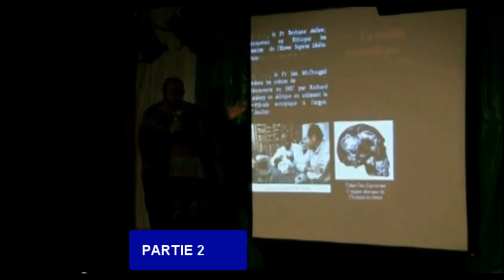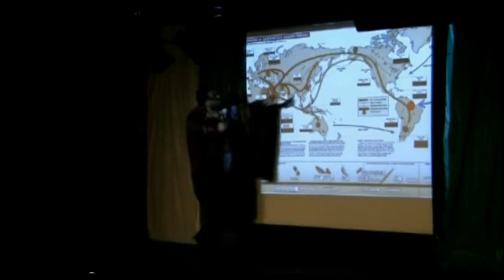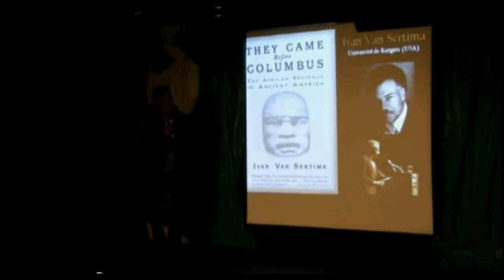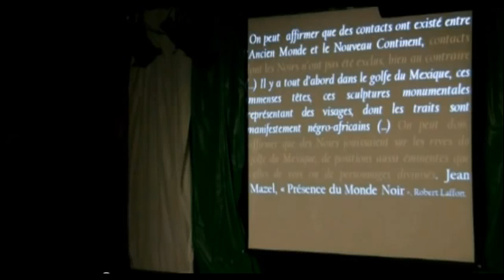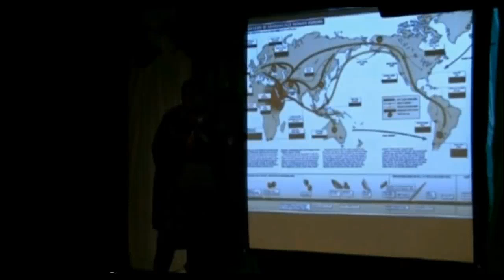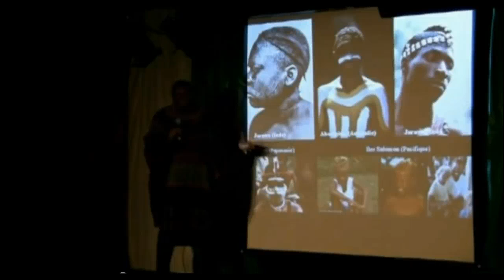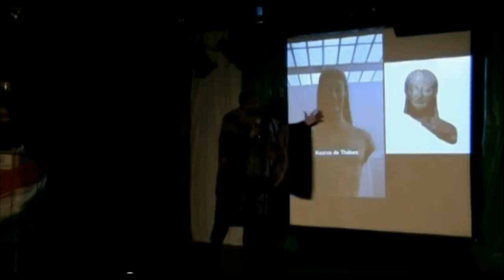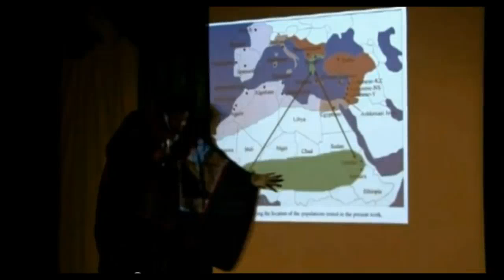QUAND L'AFRIQUE DOMINAIT LE MONDE 2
AFRIQUE : "lorsque l'afrique dominait le monde."

Conférence de Jean-Philippe Omotunde, historien et africaniste parle de l'apport des peuples noires dans le progres de l'humanité.  Les découvertes récentes revisite et réinterprète l'histoire enseignée jusqu'à present.